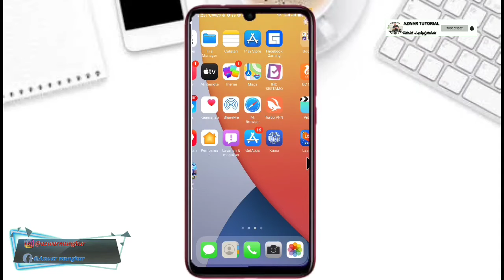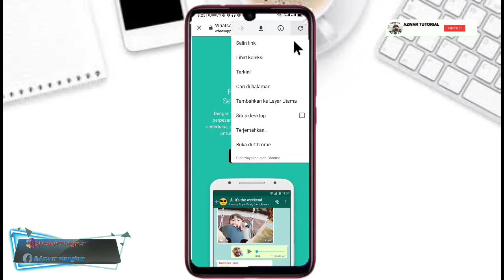SOLUSI WHATSAPP WEB TIDAK MUNCUL KODE QR di Android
Cara mengatasi kode QR Whatsapp Web tidak muncul di Android

kenapa kode qr whatsapp web tidak muncul
kode qr whatsapp web tidak muncul